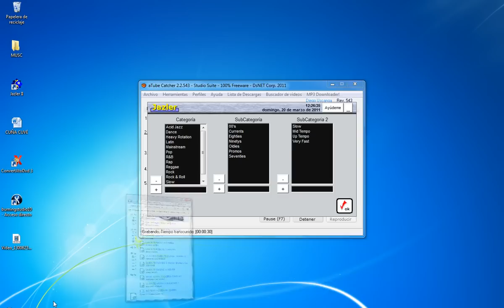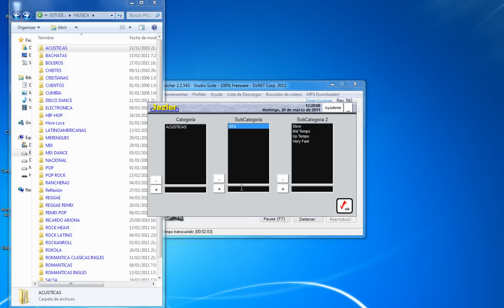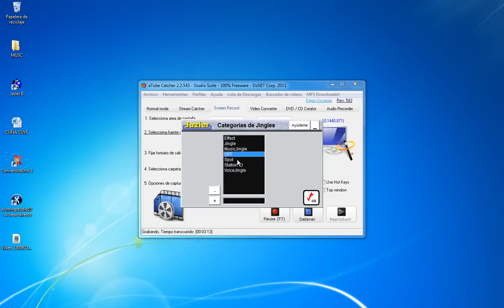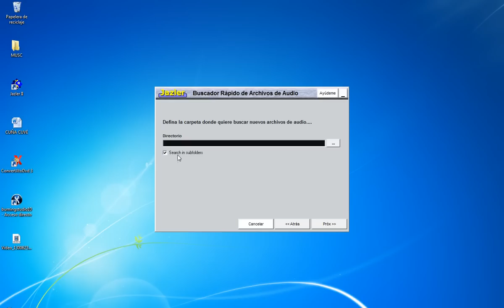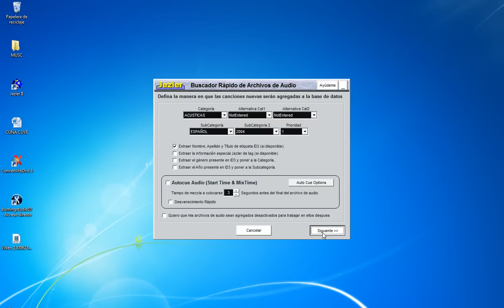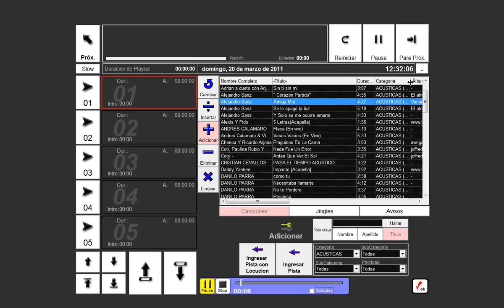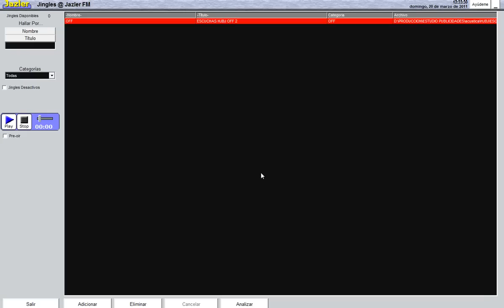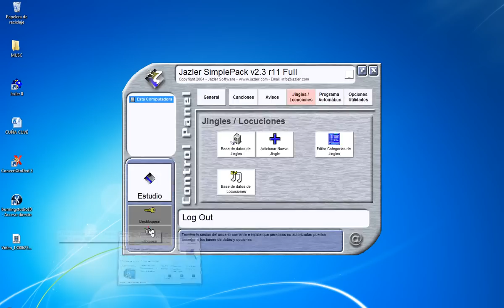Tutorial Jazler Simple Pack v2.3 R11 Parte 2